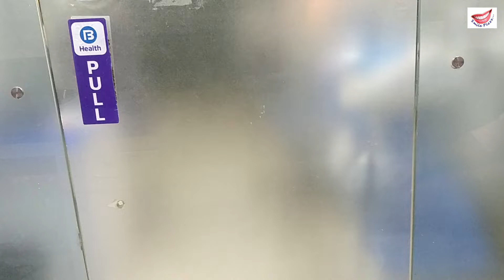Live Teeth Cleaning | Smile Plzzz Dental Clinic